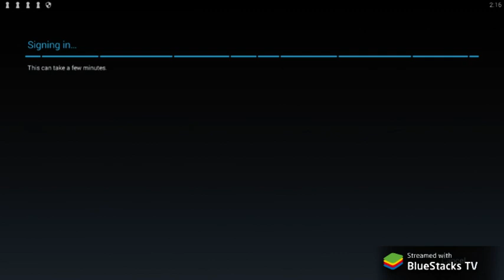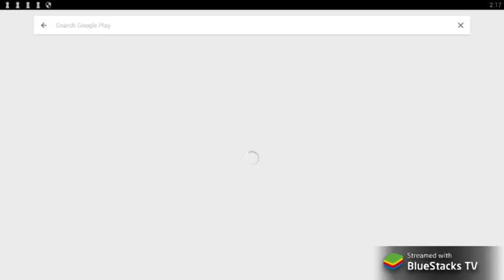Castle Clash F2P (Ep. 1) | ComCar Gaming